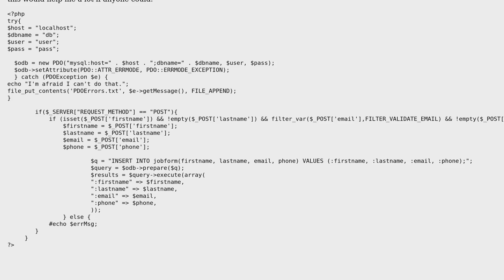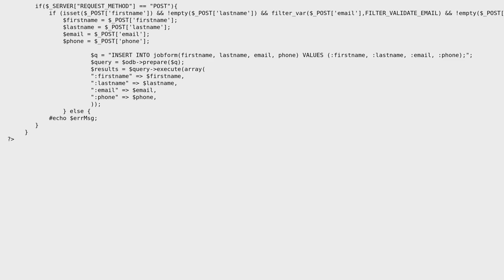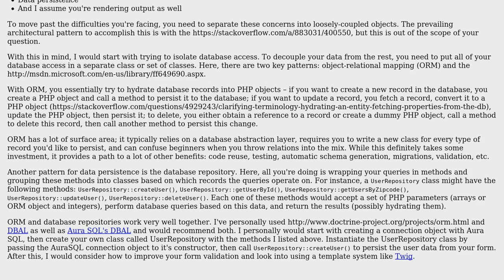Code Review: How do I refactor this basic form handler?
With thanks & praise to God, and with thanks to the many people who have made this project possible! You are responsible for your own actions.